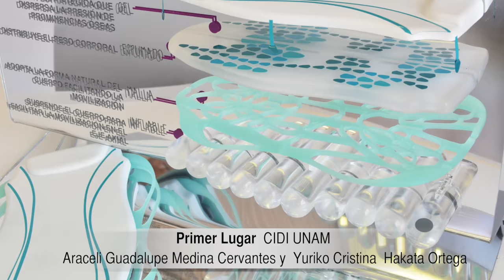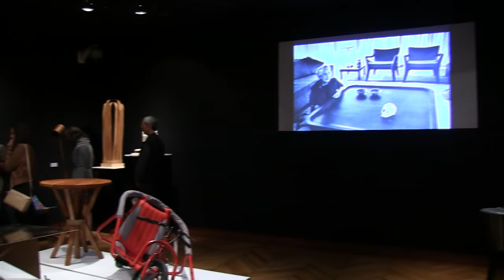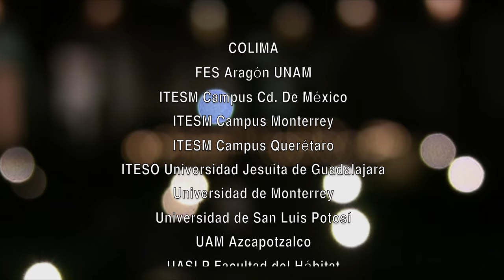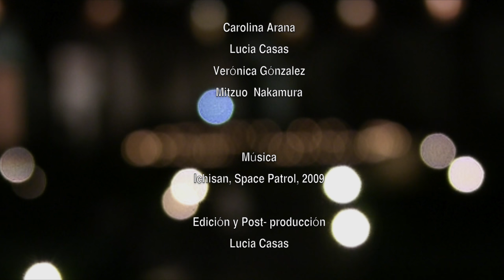Ganadoras Premio de Diseño Industrial Clara Porset 2014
Video editado en el Centro de Recursos Audiovisuales de Diseño industrial (CRADI) del Centro de Investigaciones de Diseño Industrial de la Facultad de Arquitectura de la UNAM.

Mayo 2015